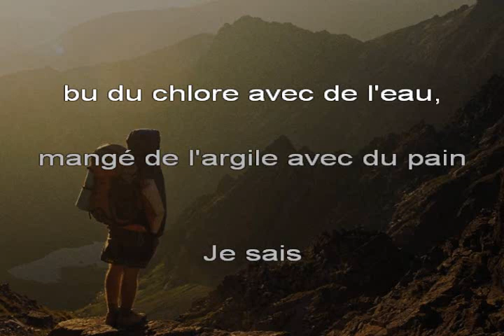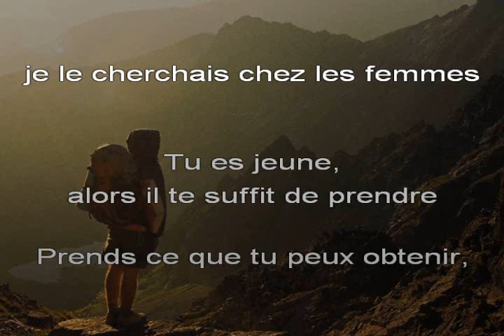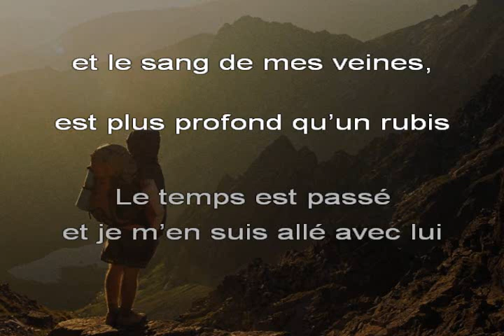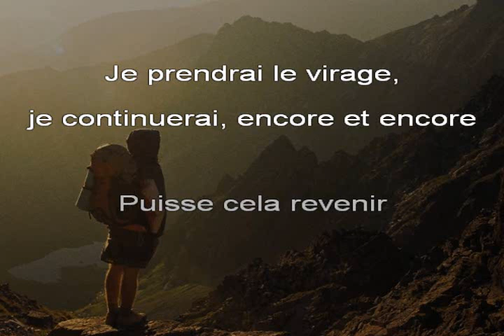Karel HALÁ, « Má pouť » (reprise de « My way ») - Chanté TCHÈQUE + Trad FR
Reprise, en langue tchèque, du succès mondial « My Way (« Comme d'habitude »), dont on peut traduire le titre, « Má pouť », par « Mon pélerinage » ou « Mon cheminement »

Je vous en offre, ici, une adaptation en langue française